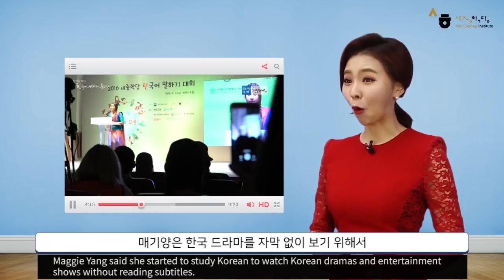Sejong Korean Conversation 3 (Ch.7 도입)_Eng